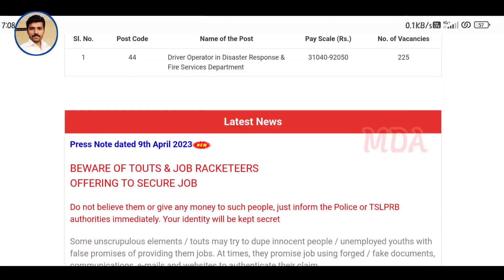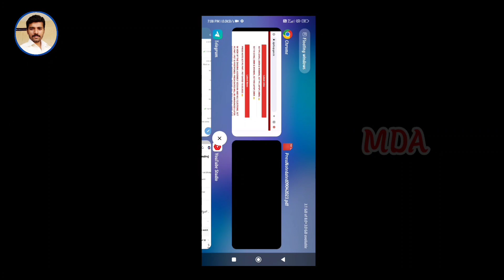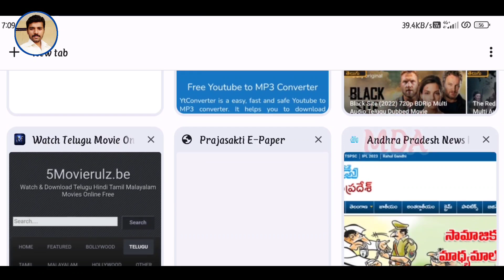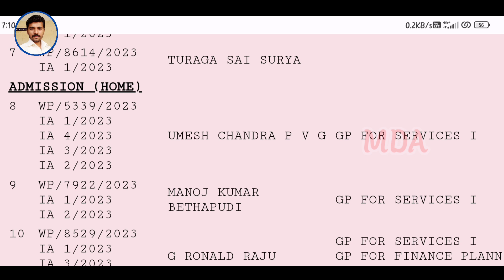AP కానిస్టేబుల్ కటాఫ్ నిరీక్షణకు తెర?